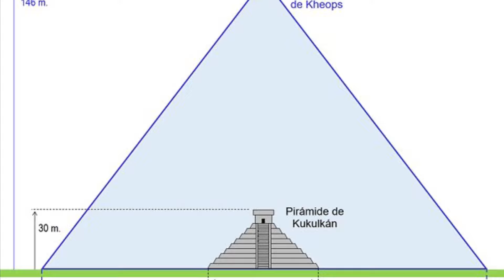Templo de Kukulcán, México. Cápsulas arquitectónicas.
Realizó: ALONDRA DIOSELIN CÓRDOBA SÁNCHEZ y XIMENA FRITZ HORTA.

Libro: RACIONALISMO, FUNCIONALISMO y MINIMALISMO. Taxonomía para el análisis y diseño de obras arquitectónicas.
Amazon Libro
Amazon Ebook
Vol. 1 Serie: Corrientes, movimientos y estilos.

"El templo de Kukulkán (también conocido con el nombre de «El Castillo»), es un edificio prehispánico ubicado en la península de Yucatán, en el actual estado del mismo nombre. El actual templo se construyó en el siglo xii d. C. por los mayas itzaes en su capital, la ciudad de Chichén Itzá, fundada originalmente en el siglo vi d. C. Su diseño tiene una forma geométrica piramidal; cuenta con nueve niveles, cuatro fachadas principales, cada una con una escalinata central, y una plataforma superior, rematada por un templete.

"En esta construcción, se rindió culto a la entidad maya Kukulcán (del maya yucateco: Kꞌuꞌukꞌul Kaan ‘serpiente emplumada’),​ razón por la cual se pueden apreciar motivos serpentinos en la decoración arquitectónica. Por otra parte, también cuenta con simbolismos que hacen alusión a los números más importantes utilizados en el calendario solar agrícola, el calendario Tzolkin (calendario sagrado) y la rueda calendárica. La alineación de la construcción de la pirámide permite que se puedan observar diversos fenómenos de luz y sombra, los cuales se producen en su propio cuerpo durante los equinoccios y solsticios cada año 4​5​6​." (Wikipedia, 2023)

Breve reseña de la obra y características de la arquitectura maya, lo que tienes que ver y saber. Video educativo realizado con estudiantes de arquitectura.